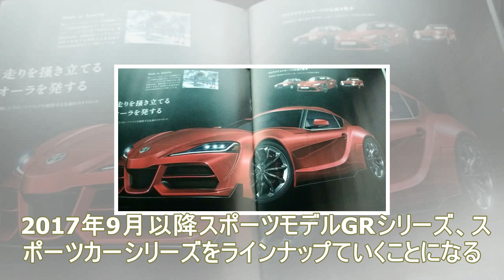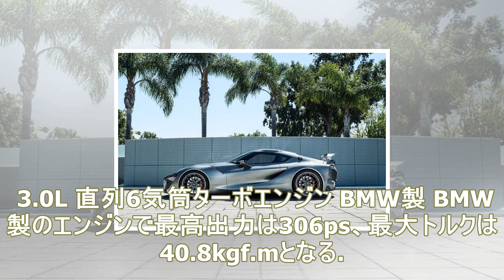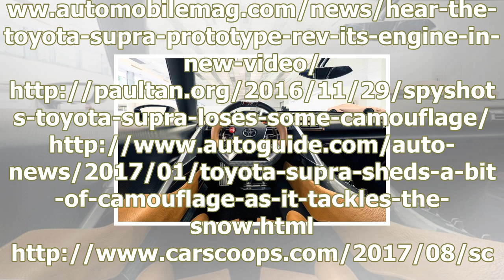トヨタ 新型 スープラ フルモデルチェンジ bmw z4 共同開発 兄弟車として2018年4月発売